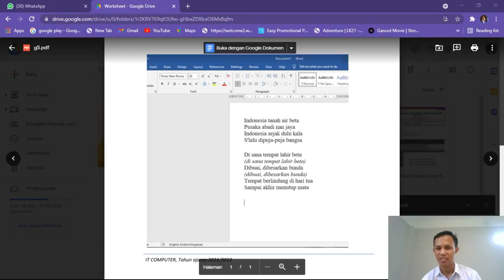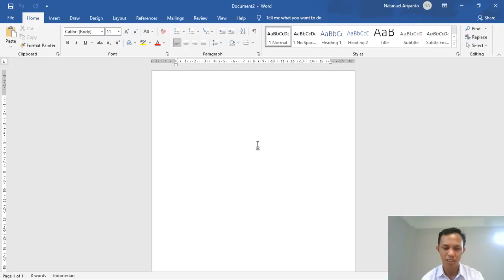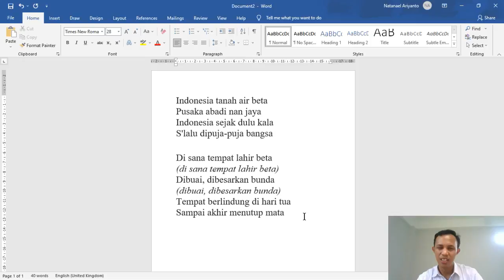Cares Grade 5 IT S1/2021 typing word